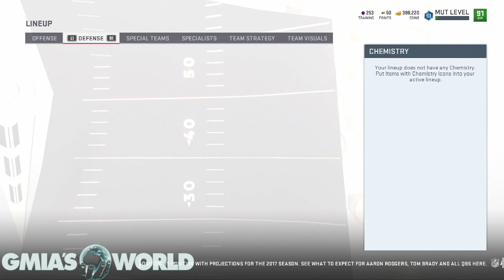ANTHONY BARR DEMOTED AFTER BEING HURDLED BY JOSH ALLEN! MASTER TELVIN SMITH REPLACES HIM! MUT 19!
Anthony Barr was hurdled by Rookie Josh Allen during a Minnesota Vikings upset by the Buffalo Bills and as a result Anthony Barr has been released from GmiasWorld MUT 19 team effective immediately!

GmiasWorld is the #1 source for all your Madden 19 Ultimate Team Tips! Subscribe to GmiasWorld for more Madden 19 Ultimate Team as we bring you more Madden 19 Ultimate Team Tips & MUT 19 Tricks to help build your Madden 19 Ultimate Team squad the highest level(COMPLETING MUT MASTER TIPS)and Madden 19 Ultimate Team Coin Making Tips to make you a Madden 19 MUT 19 Millionaire in no time. GmiasWorld will upload daily Madden 19 Ultimate Team content including Madden 19 Ultimate Team PowerUp and Madden 19 Ultimate Team Training points tips! GmiasWorld will also post full gameplay of Madden 19 Ultimate Team Seasons including Madden 19 Ultimate Team Weekend League/MUT 19 Champions Gameplay, as well as Madden19 Ultimate Team Draft Champions and Madden 19 Ultimate Team FREE building tips to get your Madden 19 Ultimate Team to 99 Overall Team Glitch Status starting DAY 1! Have a game you would like to see? Drop a comment and let us know!